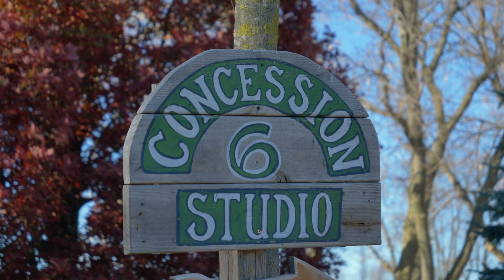THE SUFFERING BEGINS... Sauna Brothers EP 01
We found out that our good friend Josh had never been in a legit Finnish sauna before. Out of the goodness of our hearts, we took it upon ourselves to rid him of this unfortunate deprivation. Enjoy our friend's first harrowing experience of searing temperatures and inexorably increasing stress, while we ask him silly questions.